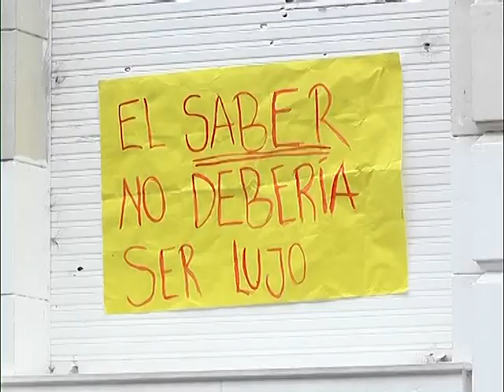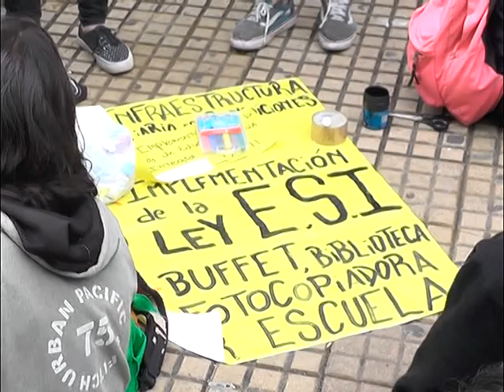LA PLATA- SENTADA ESTUDIANTIL POR LA EDUCACIÓN PÚBLICA EN EL NORMAL 1